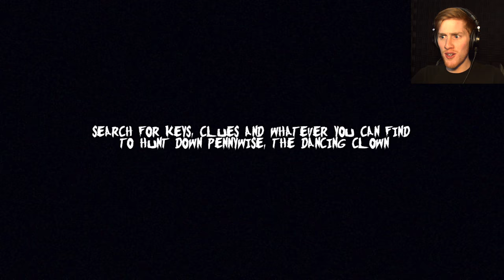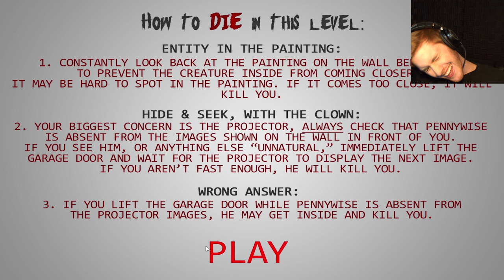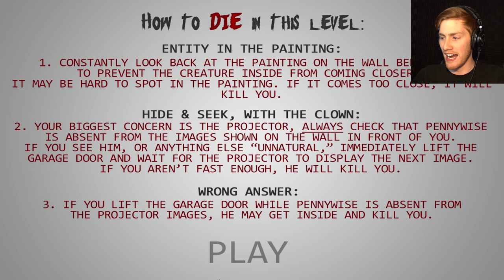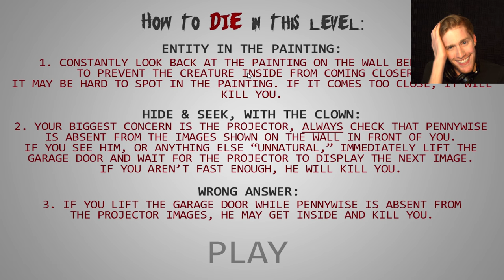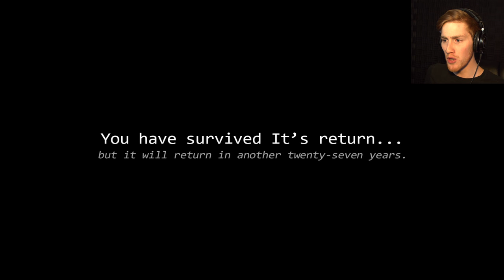YOU'LL FLOAT TOO! | IT: The Game (Pennywise Game)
We're being hunted down by Pennywise the Dancing Clown! Can we survive IT: The Game?